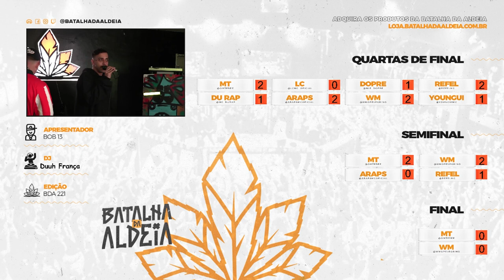WM x MT | GRANDE FINAL | 221ª Batalha da Aldeia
NÃO PERCA O SET DO GREEZY